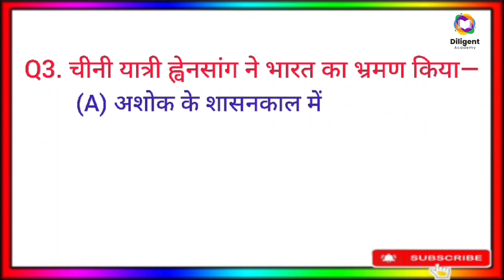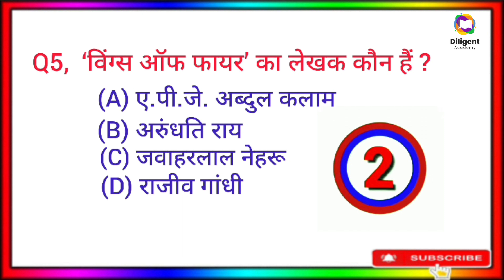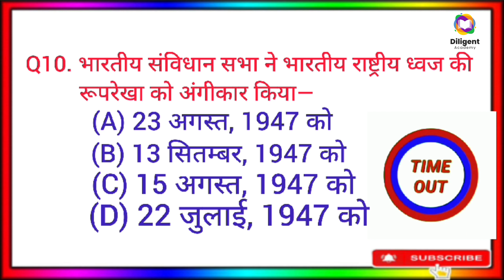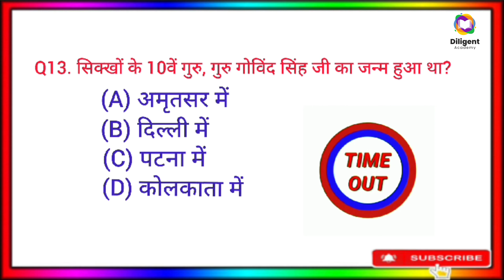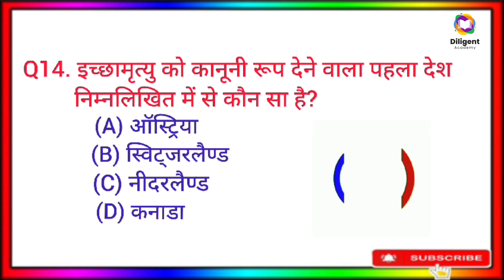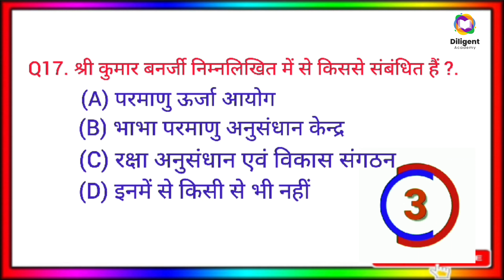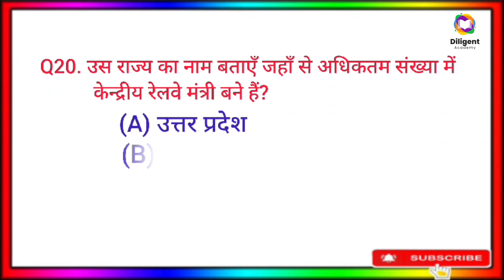Bihar SSC Inter Level Vacancy 2023 | BSSC Inter Level GK/GS Class | GK/GS Mock Test-10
bssc
bssc resul
bssc inter level vacancy 2023 khan sir
bssc inter level form fill up
bihar special
bihar si
bihar ssc syllabus
bihar ssc
bihar ssc from kaise bhare
bihar ssc from fill up 2023
bihar ssc kya hai
bihar ssc inter level me kon kon si post hoti hai
bihar ssc inter level mock test
bihar ssc inter level me kitne exam hote hai
bihar ssc inter level maths syllabus
bihar ssc inter level math reasoning
bihar ssc inter level math syllabus 2023
bihar ssc inter level maths
bihar inter maths
bihar sachivalaya inter level vacancy 2023
bihar ssc inter gk questions
bihar ssc inter gk gs